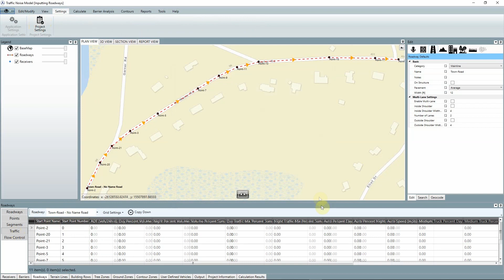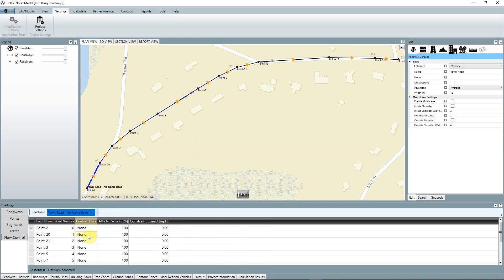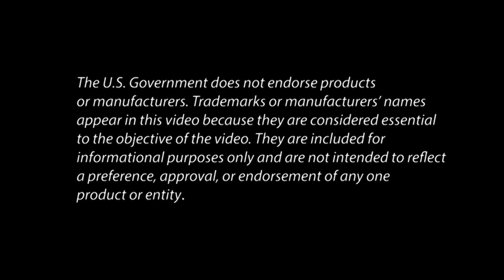06 Inputting Roadways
This video demonstrates how to add roadways and their associated data into a newly created TNM 3.0 project.